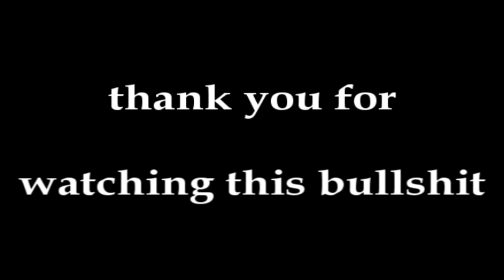SAMP compilation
basically, random videos with random music

I wanna thank the person that helped me do the vid, RockRabbit (aka SmokyyXD). :D